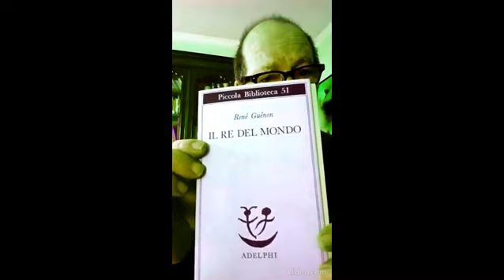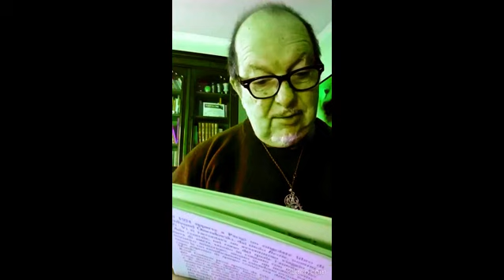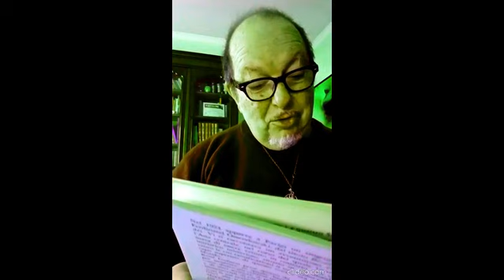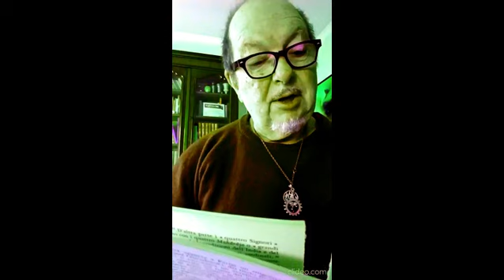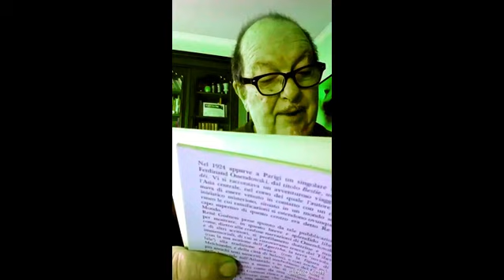UMBERTO SALMERI. Il mito di Agharti ed "Il Re del Mondo"di Rene' Guenon.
Torniamo dopo piu' di due anni dal video intitolato "La Profezia del Re del Mondo" a parlare del mito della misteriosa Agharti o Agarttha e dell'affascinante opera in questione di Rene' Guenon. @LibreriaEsotericaCavour @LibreriaEsotericaMilano @SadhguruItaliano @EnricoBaccarini @ProgettoCoscienzaCosmica @diegofusaro1983 @metapoliticstv @OrizzontedegliEventi @VishuddhaDas @vibrantkundalini @IndianMonk @Survivethejive @JasonGregoryAuthor